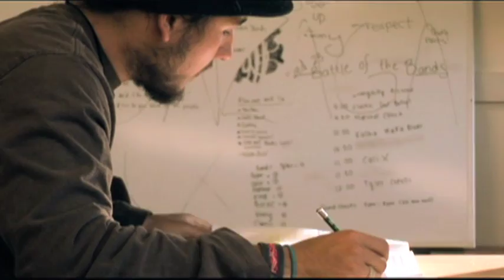Welcome to Art Department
Professor Kelly Detweiler - Chair of Art and Art History Department, Santa Clara University.